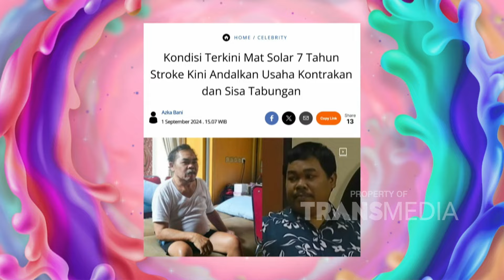Cerita Anak Mat Solar Soal Kondisi Terkini Dari Mat Solar - PAGI PAGI AMBYAR (8/10/24) P3